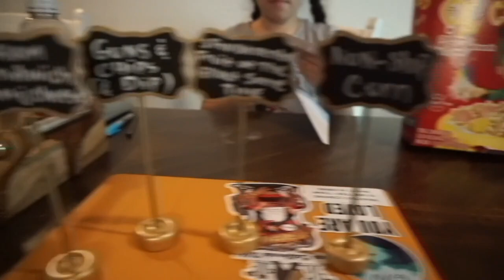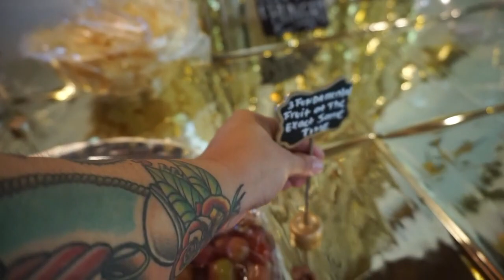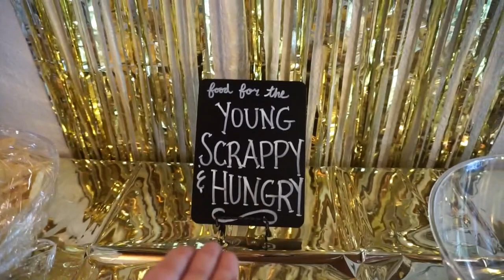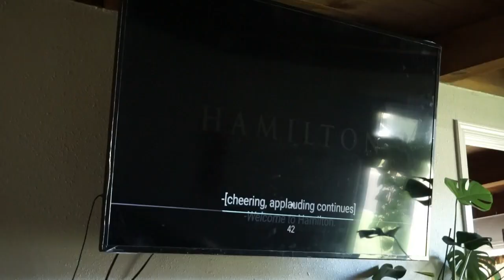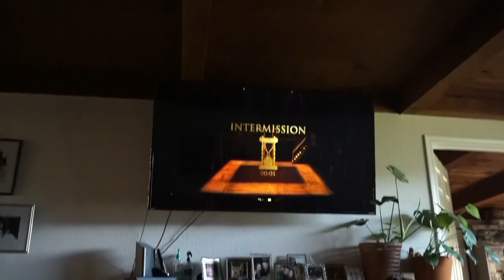todo para ver a mis Hijas felices Noche de Hamilton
MUCHAS BENDICIONES 🙏🏼